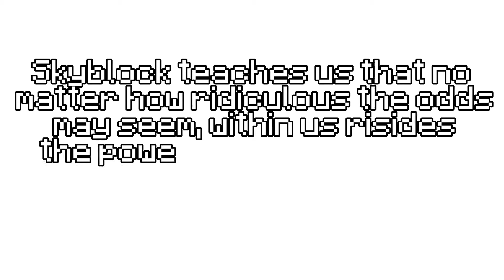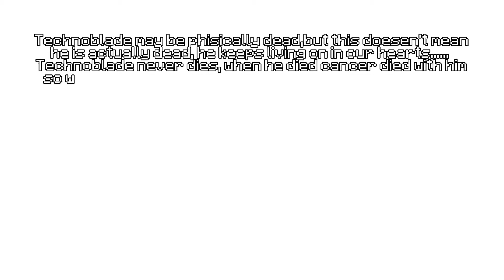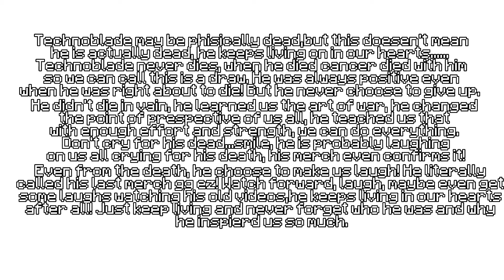|| Tribute to Technoblade || R.I.P. Alexander ||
Rest In Peace @Technoblade